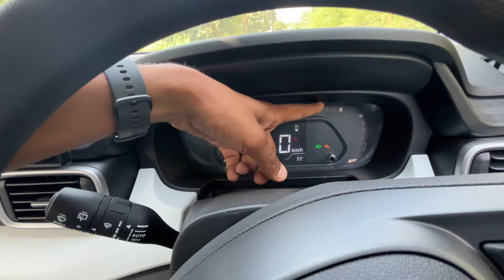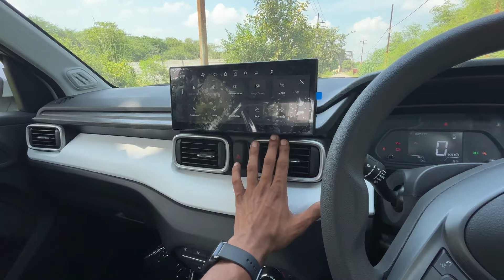New Tata Punch Accomplished Plus S CNG 2024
Tata Punch | Punch 2024 || Punch accomplished plus s cng

Shree Vasu Tata motors. Meerut

Tata Punch Accomplished+ s  CNG in New Delhi is Rs 9.90Lakh (Ex-showroom).

Tata Punch Accomplished Dazzle S CNG Engine and Transmission: It is powered by a 1199 cc engine which is available with a Manual transmission. The 1199 cc engine puts out 72.63bhp@6000rpm of power and 102Nm@3250+/-100rpm of torque.

Tata Punch Accomplished Dazzle S CNG vs similarly priced variants of competitors: In this price range, you may also consider

Hyundai Exter SX CNG, which is priced at Rs.8.97 Lakh. Tata Nexon XM S, which is priced at Rs.9.60 Lakh and Tata Altroz XZ CNG, which is priced at Rs.9. Lakh.